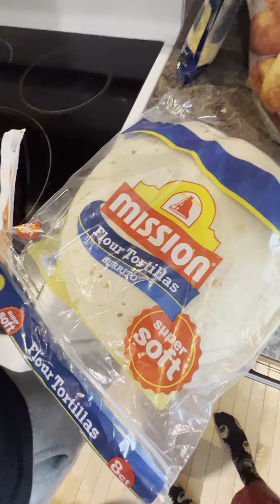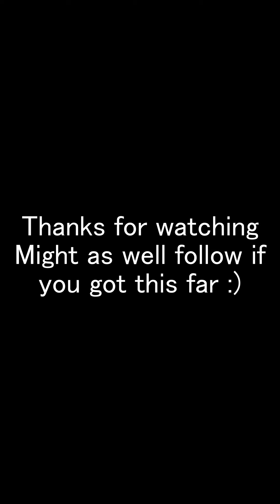Cooking With Eric: Quesadilla